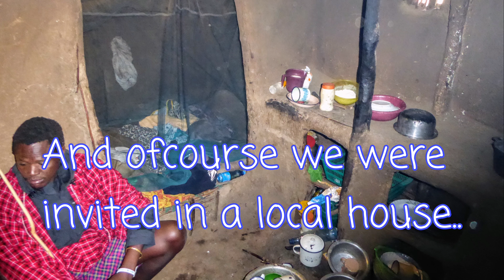Visiting the great Masai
When you go visit the National Park Masai Mara in Kenya you can not miss out on a visit to a village and see and meet the Masai!! They will show you how they live and what their traditions are!!

Do you want to read the whole story about my visit? Check the website, Dutch version already online.

How about checking my other channels?